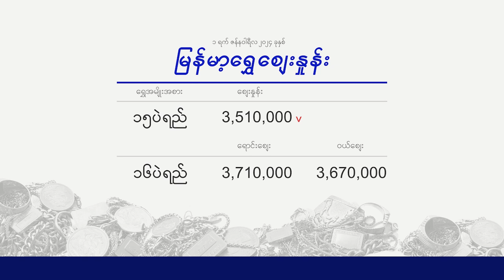Evening Currency Exchange 01.01.2024